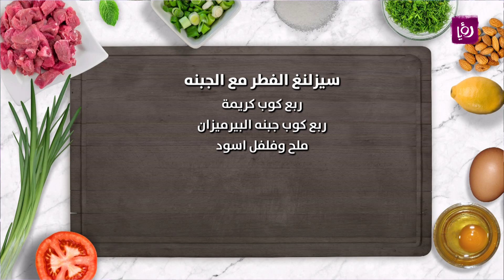لمحبي الفطر /سيزلنغ الفطر بالجبنة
المقادير:
كوبين فطر مقطع
بصلة مقطعة
ملعقة ثوم مفرومة
ملعقة بقدونس مفروم
ربع كوب كريمة
ربع كوب جبنة البارميزان

مطبخ رؤيا